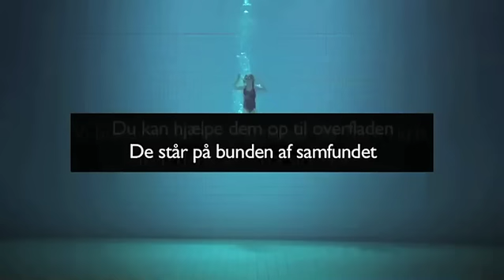Red Barnet - Op til overfladen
Det er blevet tungt at være barn i Danmark. 59.000 børn er fattige. De står på bunden af samfundet. Du kan hjælpe dem op til overfladen.